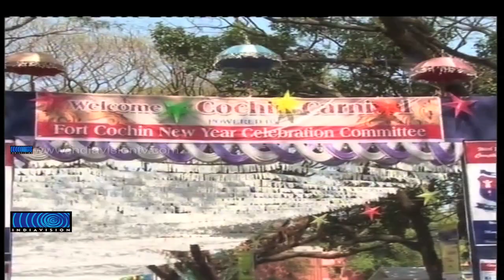Fort Kochi Ready to Welcome New Year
പുതുവര്‍ഷത്തെ വരവേല്‍ക്കാന്‍ അണിഞ്ഞൊരുങ്ങി നില്‍ക്കുകയാണ് ഫോര്‍ട്ട് കൊച്ചി. അര്‍ധരാത്രി 12 മണിക്ക് പപ്പാഞ്ഞിയുടെ പടുകൂറ്റന്‍ പ്രതിമയ്ക്ക് തീ കൊളുത്തുന്നതോടെയാണ് ന്യൂയര്‍ ആഘോഷം പാരമ്യതയിലെത്തുക